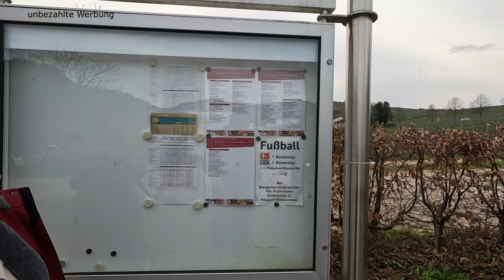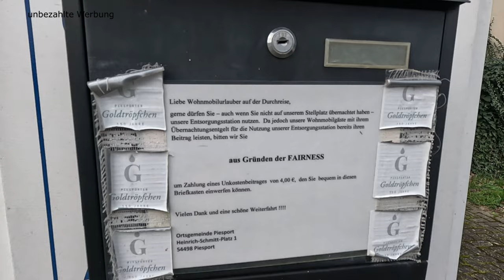Wohnmobilstellplatz Piesporter Goldtröpfen – Geselligkeit kann so einfach sein - direkt an der Mosel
Auf unserem Wochenendtrip zur Mosel mit unserem Wohnmobil, kamen wir auch zum dem Stellplatz in Piesport, dem Wohnmobilstellplatz Piesporter Goldtröpfen. Der Platz ist recht einfach gehalten, hat aber alles, was wir für einen Auftenthalt mit unserem Camper benötigen und ist sehr unkompliziert im Handling. Die Aussicht ist schön auf die Mosel und die Weinberge. Man steht gegenüber dem imposanten Moselfelsen, der Moselloreley, am Ortsrand von Piesport. Der Ort verfügt über einen Edeka, Bäcker und Metzger und vielen Winzern und in Stellplatznähe eine Weinautomaten. Wir waren schon öfters hier und haben immer hier mit unter sehr nette Camper kennengelernt, wie auch diesmal mal. Hier nocheinmal viele Grüße an Armin und Arla mit ihren 3 süßen Hunden und viele Grüße nach Heimbach. Ob es an der unkomplizierten Art des Platzes liegt oder an der schönen Aussicht, hier haben wir schon viele schöne und nette Stunden verbracht. Wir kommen gerne wieder und lassen uns überrascht, wenn wir dann kennenlernen dürfen.

Adresse: Moselstraße 18 54498 Piesport Deutschland